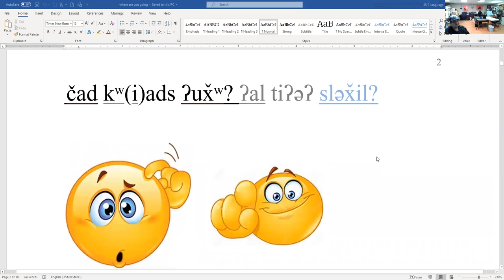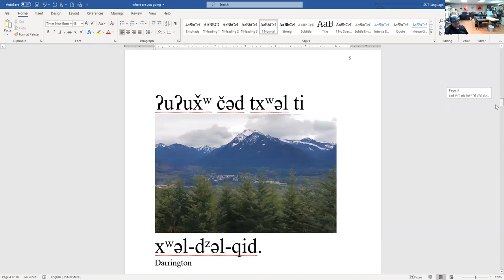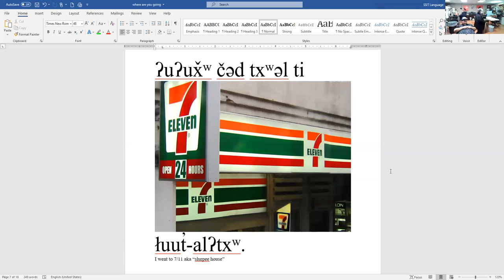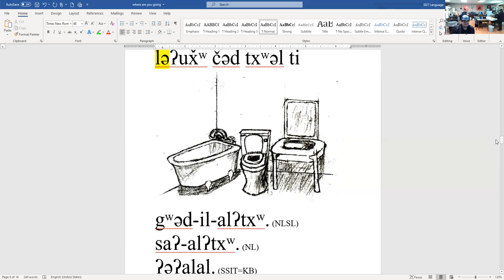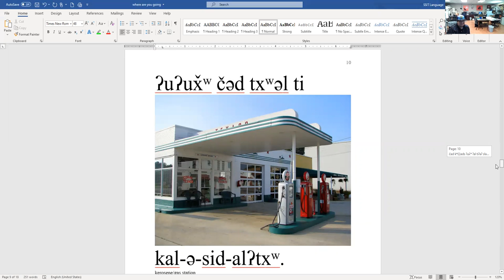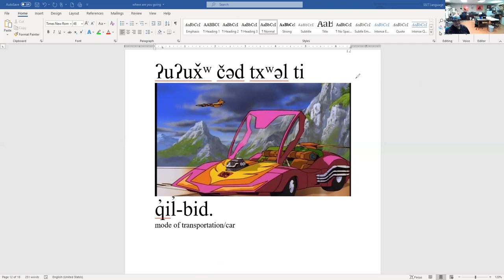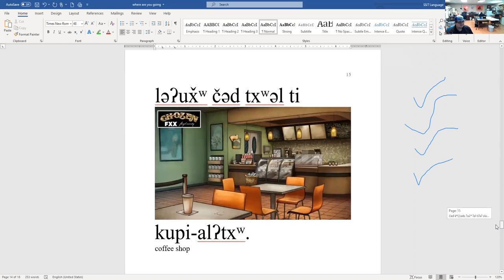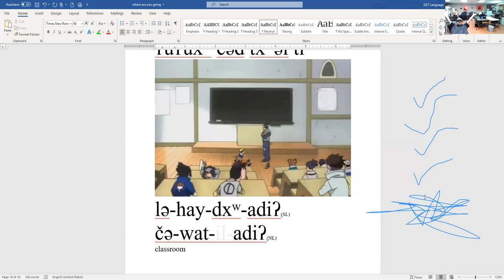Lushootseed where are you going?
where are you going? habitually, building a story, new information/vital information, simple form.